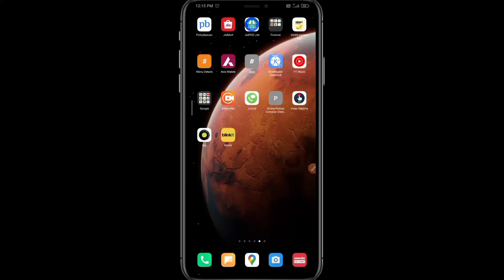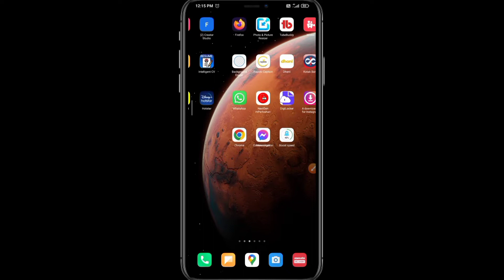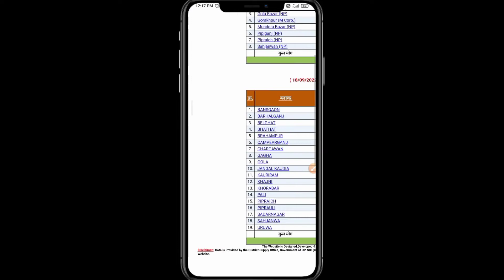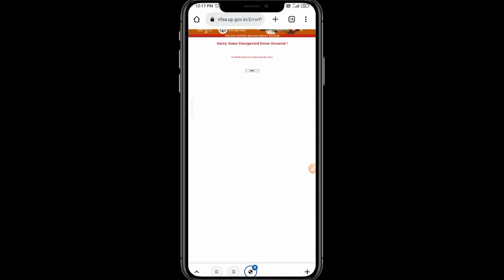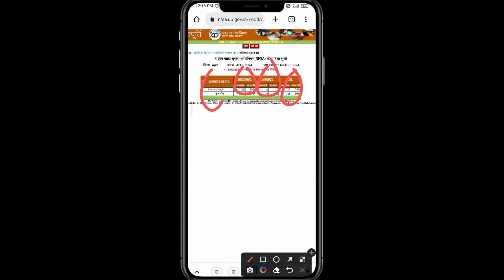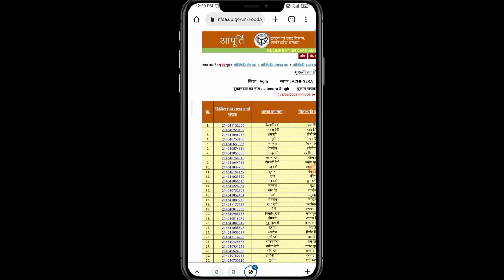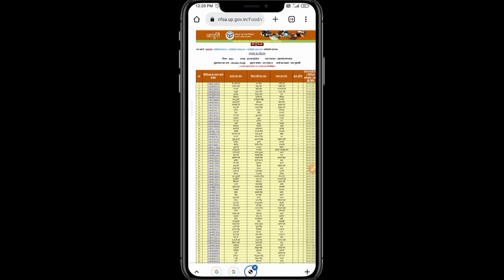यूपी राशन कार्ड लिस्ट 2022 | up ration card list kaise dekhe 2022 | up ration card list 2022-23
About the video : Hello Dosto Is video me bataya gaya hai ki aap ration card ki list ko kaise dekh sakte hai

ration card list 2022-23
how to check ration card list in up

                                  OR